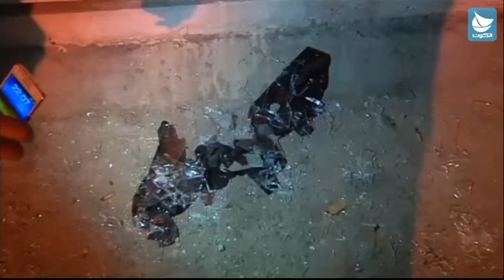الأوضاع في ليبيا: مقتل 15 جندياً بهجوم على ثكنة عسكرية جنوبي طرابلس